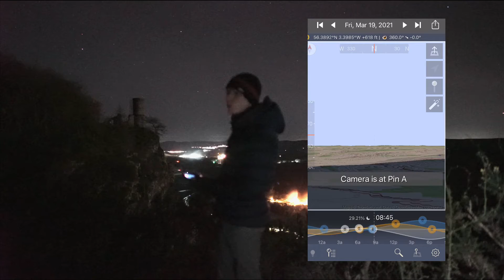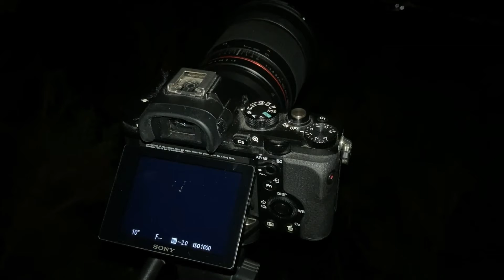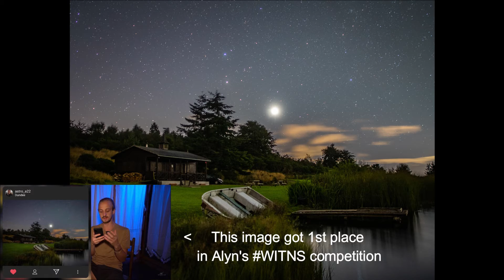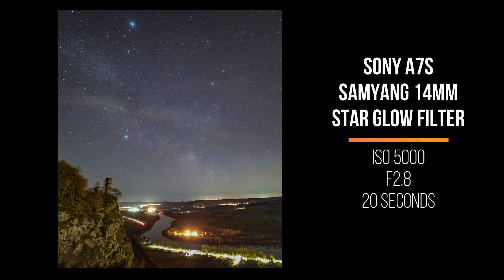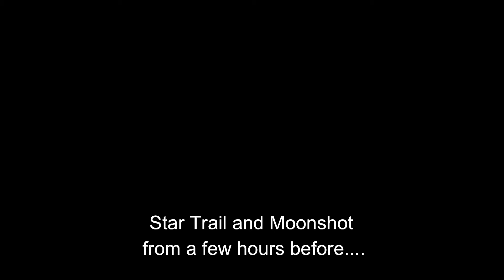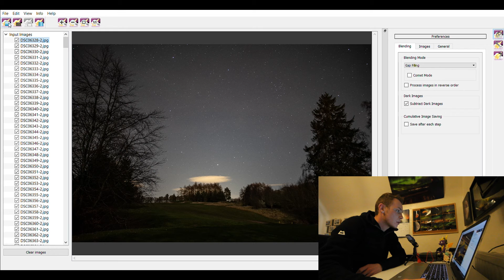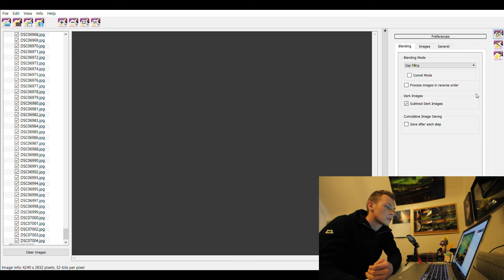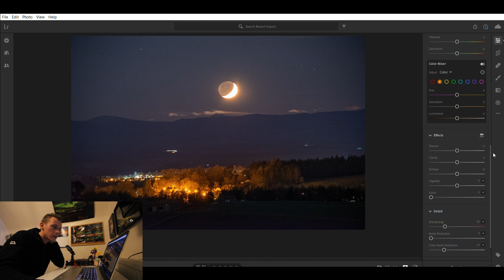Milky Way Photography in Light Pollution | Alyn Wallace Star Glow Filter